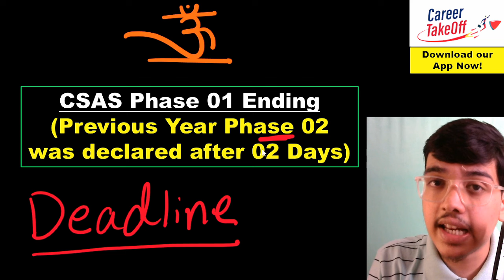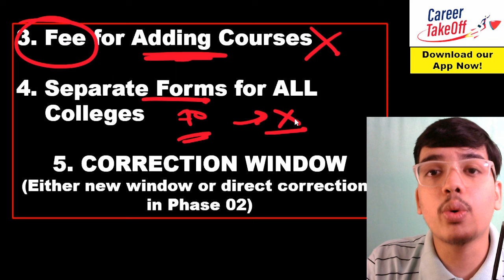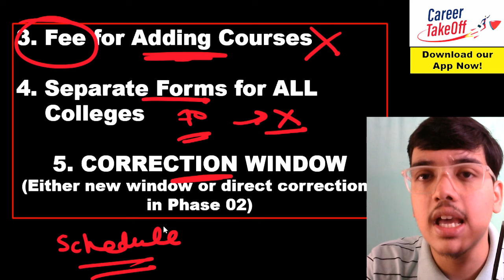🔥BIG UPDATE: CSAS DEADLINE OUT🚨🤯 I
✅ Join SARTHI 2.0 in Just 02 Steps:-

👉 Steps to enroll:
3. or You may just click on our 'Website' & purchase the series directly from there.

🔔 Don't miss out on this chance to stand out from the competition!

Features of Sarthi 2.0🤩:

1. GUARANTEE of 'Errorless' Preference Sheet ✅
2. LIVE 'Course + College' Selection Masterclass Sessions 🧠
3. UNLIMITED Mentorship via Chat 💬
4. 50+ Courses Preference Sheets (PDF) 📃
5. Access to Premium PLACEMENT Reports 💰
6. LIVE Q&A Sessions with Khushank Mathur 🔴
7. Full Counselling Support till Last Round 🤝